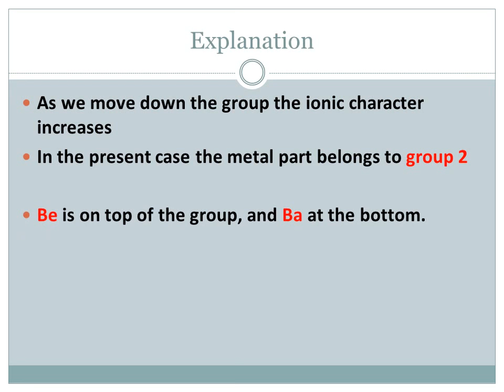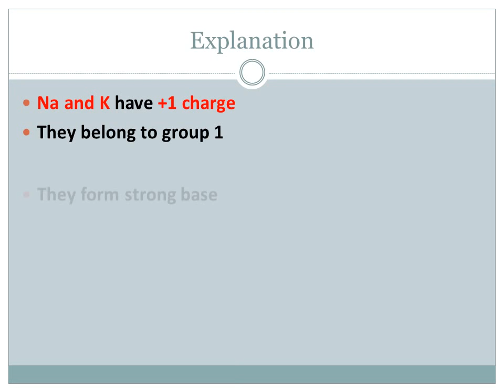Questions based on Chemical Periodicity part 2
The video contains questions based on chemical periodicity.